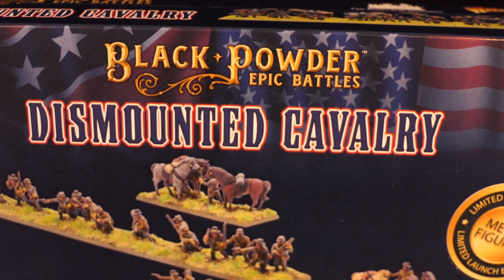Review: Black Powder - Epic Battles Dismounted Cavalry & Skirmishers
Ihr wollt mehr, ihr bekommt mehr und damit wir das Projekt auch vernünftig angehen brauchen wir natürlich noch mehr Miniaturen. ;)
Wir schauen in die Boxen der Dismounted Cavalry und SKirmishers.

Schaut gerne mal bei unserem Partner Radaddel vorbei und lasst ein wenig Liebe dort: